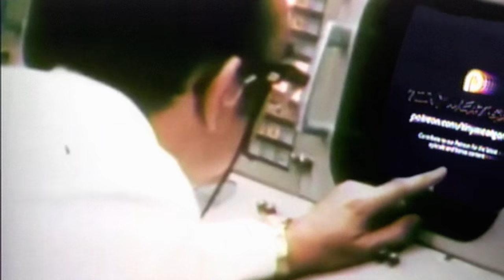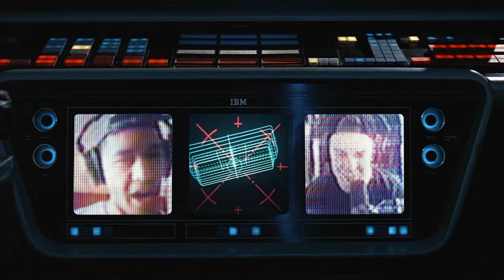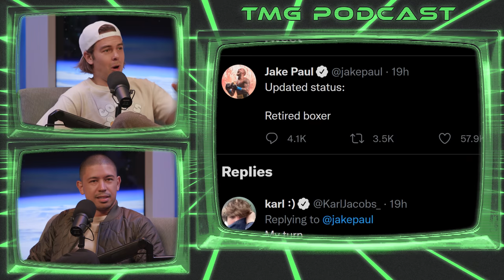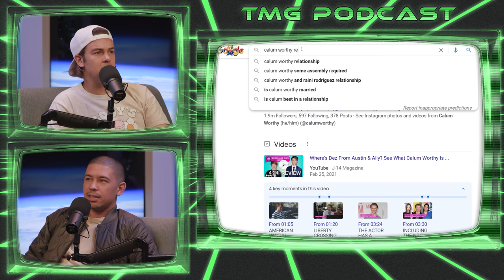Episode 203 - We Loved the Fight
Code TMG for $20 off your first SeatGeek order

for a free stock. Valid for U.S. residents 18+.